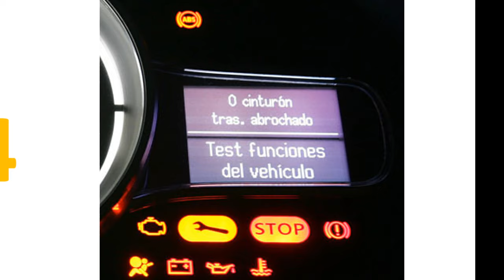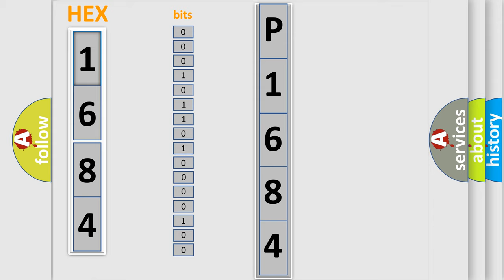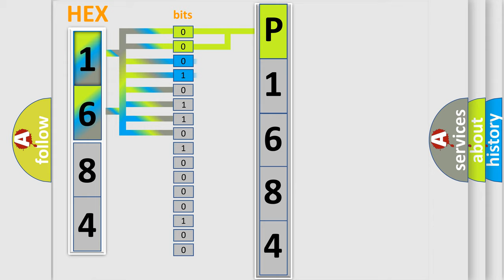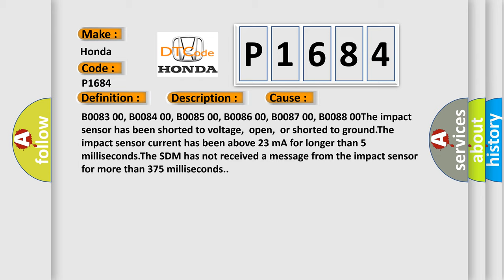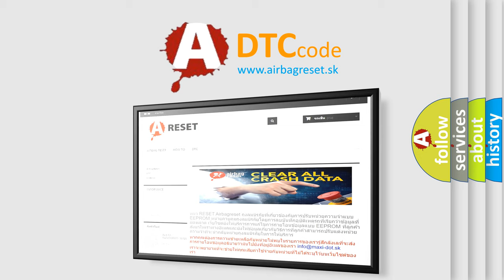DTC Honda P1684 Short Explanation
Contents:
0:21 Basic DTC analysis according to OBD2 protocol standard.
1:48 Insight into programming
2:58 A diagnostically understandable description of the Diagnostic Trouble Code
3:05 Basic error definition

Make:
Honda
Code:
P1684
Definition:
Left Front Impact Sensor
Description:
Ignition voltage is between 9-16 volts.
Cause:
B0083 00, B0084 00, B0085 00, B0086 00, B0087 00, B0088 00The impact sensor has been shorted to voltage,open,or shorted to ground.The impact sensor current has been above 23 mA for longer than 5 milliseconds.The SDM has not received a message from the impact sensor for more than 375 milliseconds.